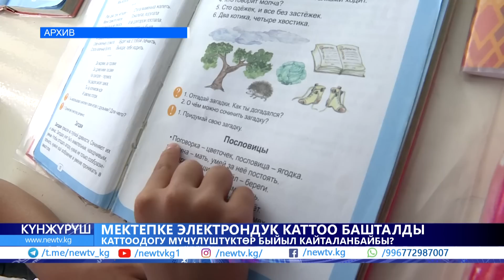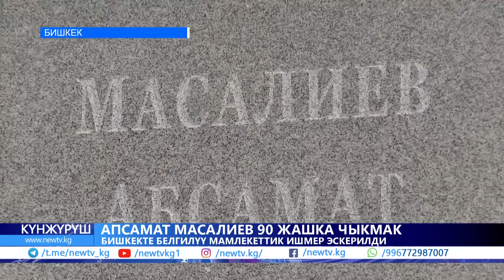21 ЖАШТАГЫ ЖИГИТ 11-КАБАТТАН КУЛАП КӨЗ ЖУМДУ. ЭЛЕКТРОНДУК КАТТООДО БЫЙЫЛ ДА МҮЧҮЛҮШТҮК ЖАРАЛАТ